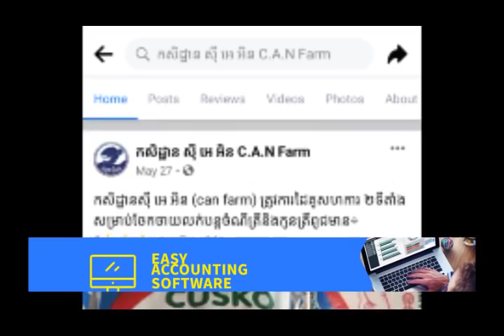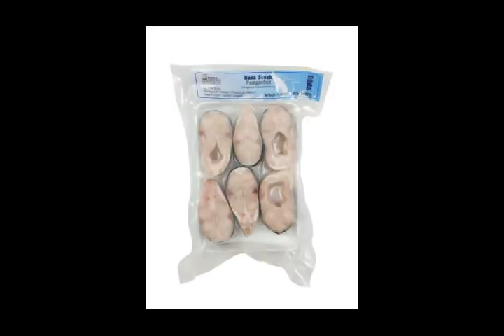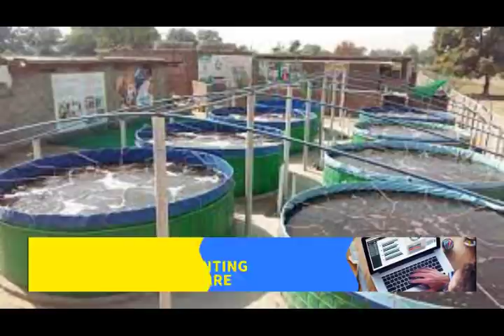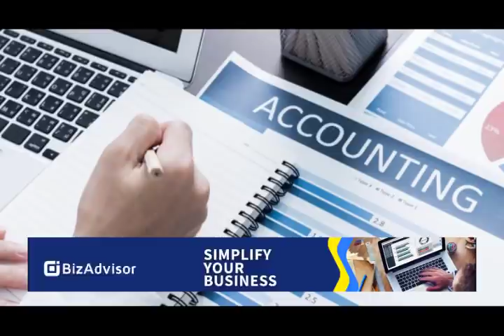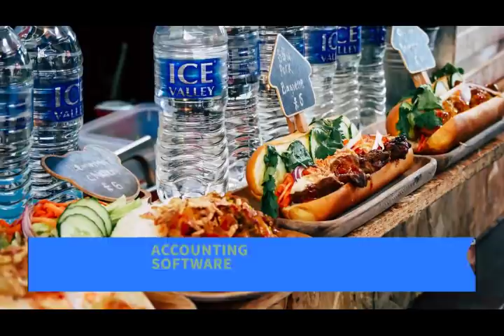មុខរបរដេីមទុន ៥០០0$ អាចចេញរកសុីទោះកូវីដ